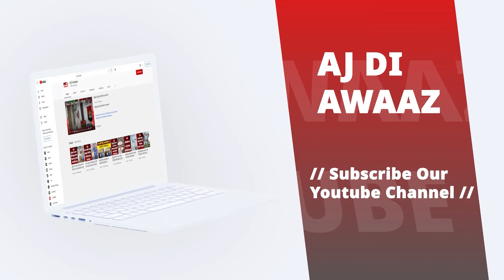ਸਮਾਜ ਸੇਵਾ ਸੁਸਾਇਟੀ ਰਜਿਸਟਰਡ ਮੋਗਾ ਵੱਲੋਂ 100 ਬੂਟੇ ਲਗਾਏ ਗਏ